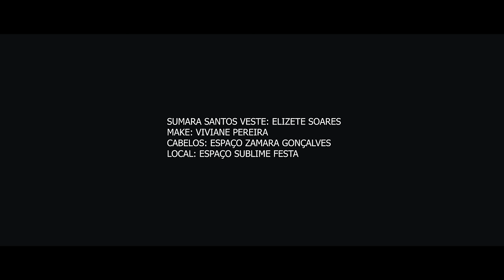Sumara Santos | Quem Vai Fazer [Clipe Oficial]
Acalma o coração em mim que Sou teu Deus, Sou Dono da tua vida e tudo o que é teu, dá glória, me adora e descansa pois, quem vai fazer Sou Eu!
Que Deus fale ao seu coração através da letra dessa canção.

                            LETRA: Quem Vai Fazer
                       Composição: Cláudio Louvor

O caso era tão sério e ninguém dava jeito
O fluxo de sangue era um grande pesadelo
Assim ela vivia sofrendo há doze anos
E a sua esperança com o tempo foi minando
Mas de repente alguém lhe conta de um Dr famoso
Que cura de cegueira até quem está leproso
Ele atende a todos de noite e de dia
Sua consulta é de graça, cura só com sua palavra
E ainda dá garantia

"E aquela mulher já não tinha mais nada a perder, pois já tinha gastado todo o seu dinheiro com os médicos. Mas quando ela fica sabendo que Jesus está passando por perto, ela decide e diz:"

Eu vou, eu vou em busca dEle
Vou procurar até achar esse Jesus tocar nas vestes dEle.
Ela foi ao encontro dEle com fé em seu coração
Enfrentando os desafios e a grande multidão
Ela chega e toca nas suas vestes
O fluxo desaparece e o milagre acontece

Não vai ser medicina que vai curar vc
Não vai ser teu dinheiro que te fará vencer
Não vai ser conhecido, juiz ou advogado
Que irão solucionar e te trarão resultado

"Pode ir onde quiser, gastar o quanto quiser, tentar de todo o jeito, porém..."

Acalma o coração em mim que Sou teu Deus
Sou Dono da tua vida e tudo o que é teu
Dá glória, me adora e descansa
Pois quem vai fazer Sou Eu

Não vai ser medicina que vai curar você
Não vai ser conhecidos, juíz ou advogado

Quem vai fazer Sou Eu

ME SIGA E OUÇA NAS PLATAFORMAS DIGITAIS:
Contato para agenda: 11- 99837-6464

▷ FICHA TÉCNICA
► Cantora: Sumara Santos
► Canção: Quem Vai Fazer
► Composição: Cláudio Louvor
► Produção Musical: Melk Carvalhedo
► Violinos: Hugo Farias / Rodrigo Silva
► Viola: Edmur Mello
► Cello: Renato de Sá
► Baixo: Melk Carvalhedo
► Violão:  Melk Carvalhedo
► Guitarra: Wagner Sanches
► Bateria: Nayton Costa
► Teclado e Piano: Mario Capellozzi
► Vocal: Aldo Gouveia / Katelyn Beltramelo / Bianca Alencar
► Direção de Vídeo: Amarildo Tavares
► Filmmaker: Elton Brito
► Fotos: Caique Kamiya
► Projeto Gráfico: Levi Arruda
► MakeUp: Viviane Pereira
► Cabelos: Zamara Gonçalves
► Vestido: Elizete Soares
► Local da Gravação: Star Eventos - Sublime Festas

► Músicos participantes da gravação:
BATERIA: Leandro Ribeiro
GUITARRA: Ivan Tutiya
BAIXO: Thyeres Almeida
TECLADO: Gerson Duarte
VIOLÃO: Elionay Frasão
VIOLINOS: Adriano e Maria Eduarda
VIOLA: Danilo de Oliveira
CELLO: Emmanuel Gonçalves
VOCAL: Felipe Santos, Vanessa Lima, Eddy Silva e Lucinéia